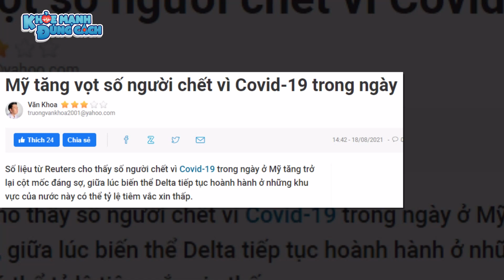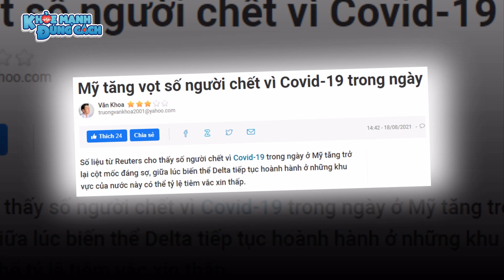[RÙNG NGƯỜI] Mỹ TĂNG VỌT số NGƯỜI C.H.ẾT vì COVID19 trong 24H, liệu có bị chủng Delta TÀN PHÁ?!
RÙNG NGƯỜI khi Mỹ TĂNG VỌT số NGƯỜI C.H.ẾT vì COVID19 trong 24H, liệu có bị chủng Delta TÀN PHÁ?!